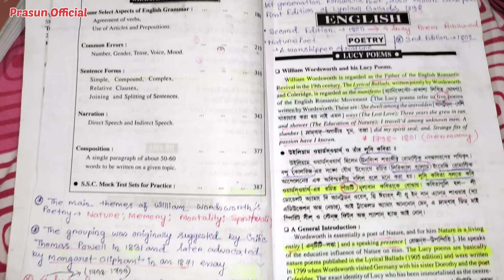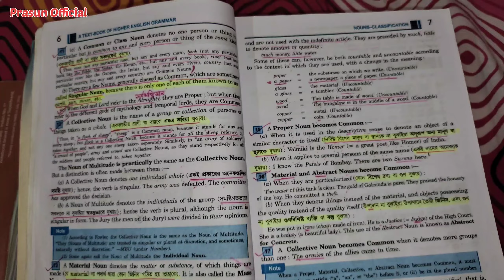আমি WBSSC/SLST class 9,10 এর জন্যে english এর জন্যে কি বই পড়ছি 📚👍studyvlog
WBSSC/SLST 2023 EXAM PREPARATION
WBCS 2023
STUDY VLOG
Book-📚 For class IX-X/XI-XII
ENGLISH (Pass &Honours Graduates)
West Bengal school service commission
Sen & Sundaram publication
Grammar Book -
P.K De Sarkar